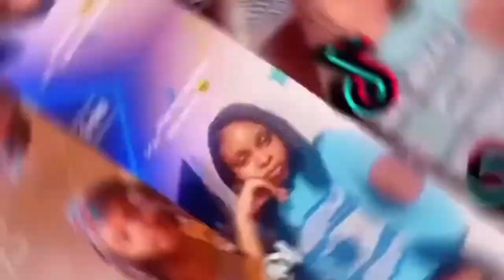Q&A | Get To Know Me !!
Heyy fam❤️ Get to know me as I start this YouTube journey !!